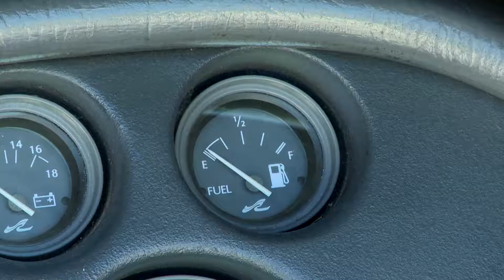Gestion du carburant - Profitezdunautisme.ca